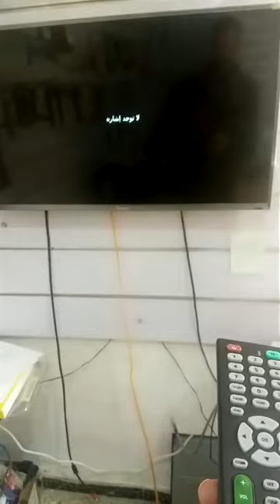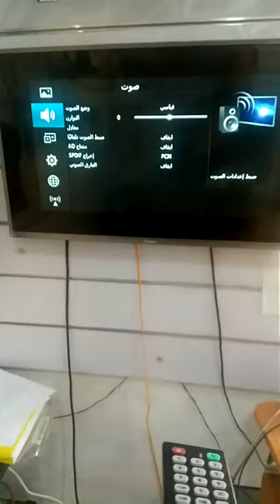طريقة سهلة لبرمجة # UNIVERSAL REMOTE # لتشغيل مختلف الشاشات # LCD LED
UNIVERSAL REMOTE متعددة الاستخدامات لتشغيل مختلف شاشات التلفاز LCD  LED